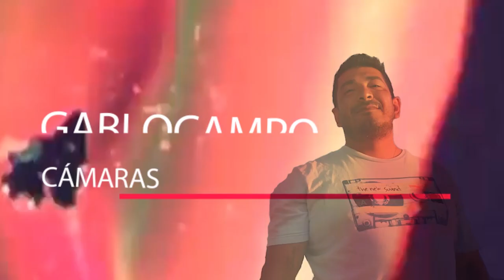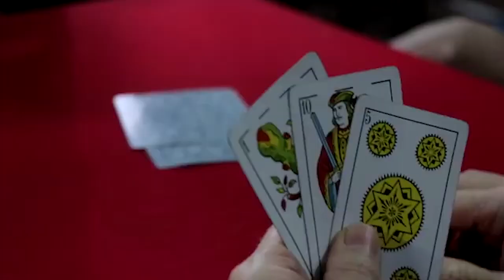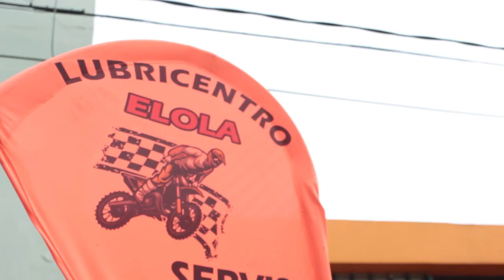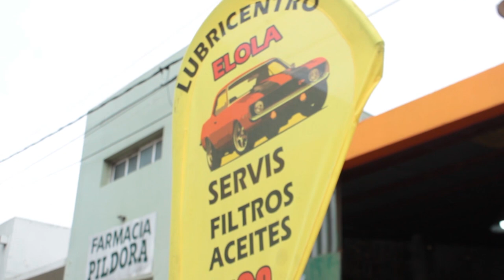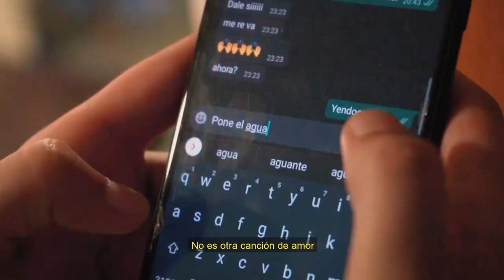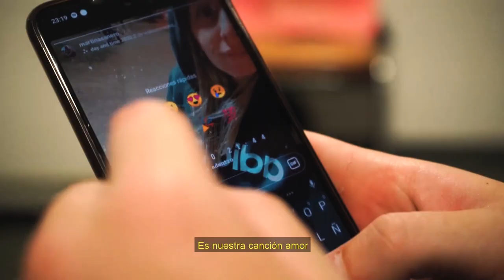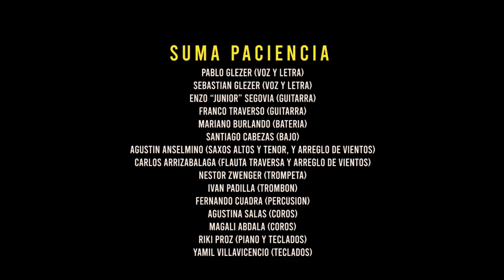Enlaces Sonoros programa 34 Lisa al Fondo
2a Temporada!💨
📺 ENLACES SONOROS TV🎬
🎼 Un Programa de UEMI 🎹
🎵 El Programa Nº 34 de ENLACES SONOROS cuenta con la actuación en vivo y entrevista a: LISA AL FONDO
de la ciudad de Colón, 🎶
🎥 Ademas videoclips de:
Atahualpa Puchulu
La Bristol
@La Yan
Suma Paciencia

🔊 Sabados 20 hs
Transmitido a través de la Asociación Entrerriana de Telecomunicaciones AET @enlace21  , que sale al aire por más de 70 emisoras de distintas localidades de la provincia, y algunas de Santa Fe, Córdoba y Corrientes📡
🥇 El objetivo principal de ENLACES SONOROS TV es la visibilización de solistas y bandas socixs de UEMI, por tal motivo en cada programa se entrevistan a lxs diferentes asociadxs, y se reproducen videoclips de los mismos. 🎺